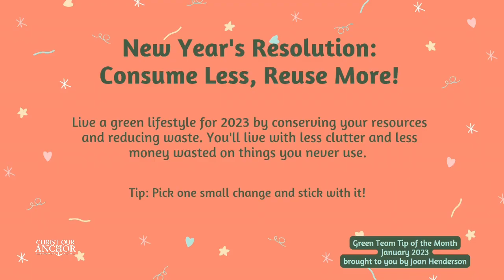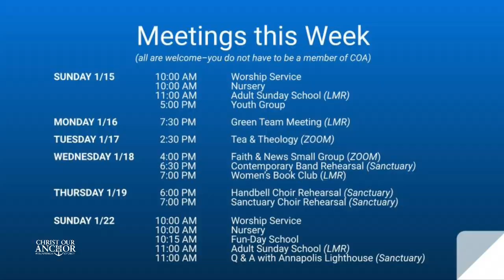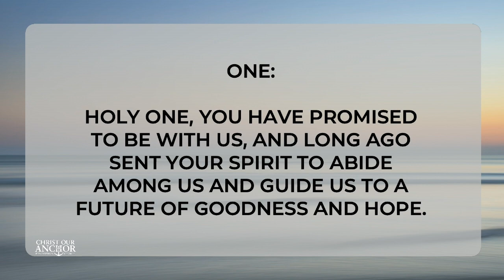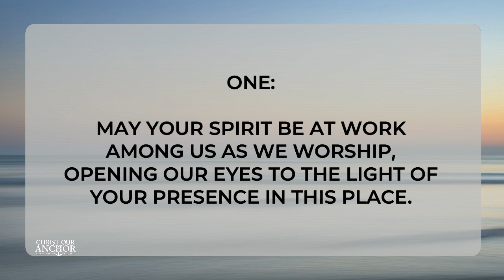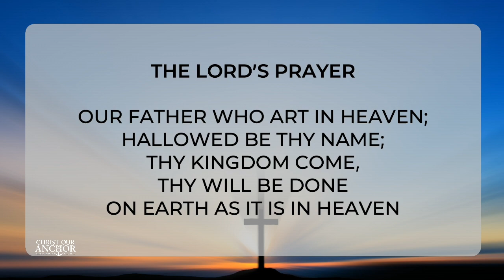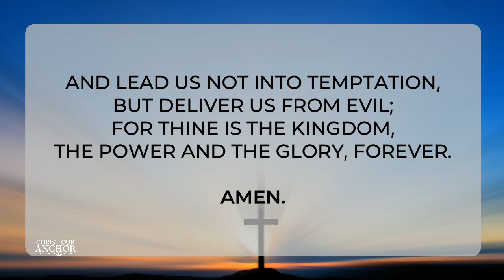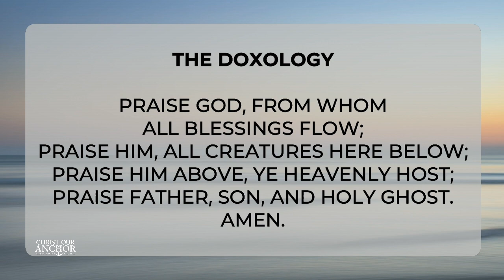1/15/2023: New Year, Same Promises WEEK 2 (Faithfulness)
This is the second week of our Epiphany sermon series where, despite all the changes we have had to absorb around us, we ground ourselves in our belief that God's promises never change. God promises us new life, faithfulness, ministry, blessing, guidance, freedom and wonder! If we believe that God promises us these things, maybe we struggle because we don't see them as readily apparent in our real day to day lives. That is the point of Epiphany Season---to shine a light on what is true and what is real; to help us turn our attention to God in a new way; to build capacity to see God's presence and God's work. This week, we focus on God's promise of faithfulness--notice that the focus is not on OUR faithfulness, but on God's! Thank God that this journey of being a Christian does not depend on our ability to do it right all the time; it is utterly dependent on God's love for us, which we emphasized last week in baptism. This is also PCUSA Race Relations Sunday in honor of the late Rev. Dr. Martin Luther King, Jr. What does his struggle for justice have to do with God's faithfulness? Let's think it through together!